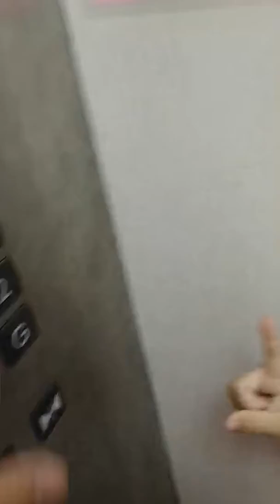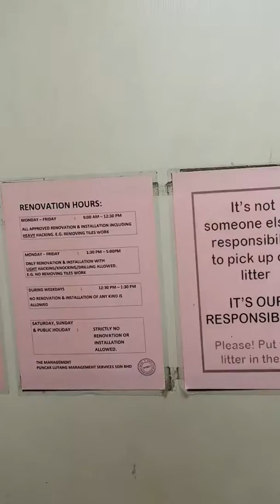Мы идём домой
Kota Kinabalu